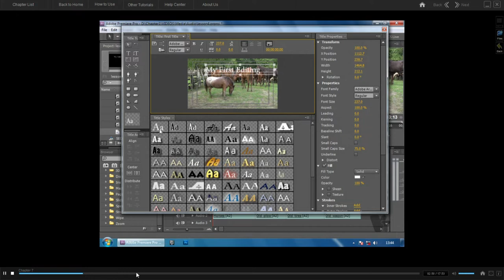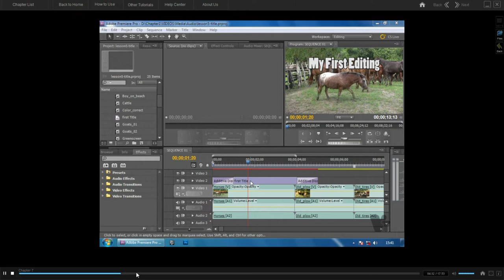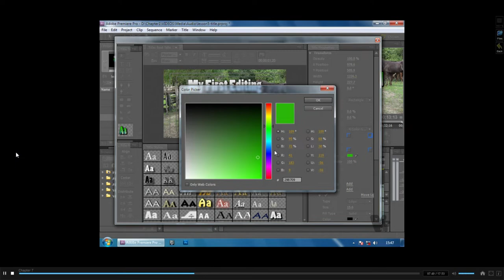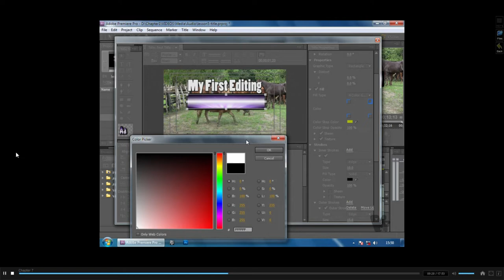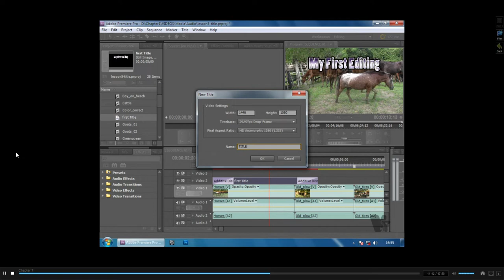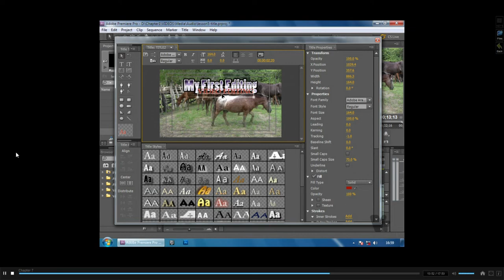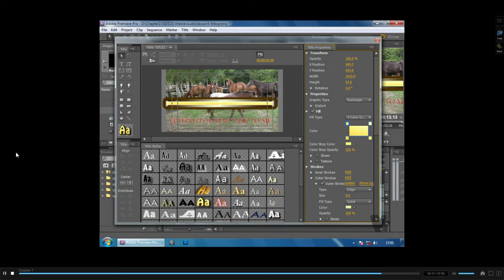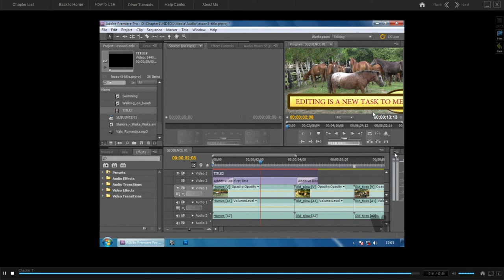Adobe Premiere Pro Tamil Part-5 | A to Z Learn | Proper Way | Ponniyin Selvan | Aro Mariya